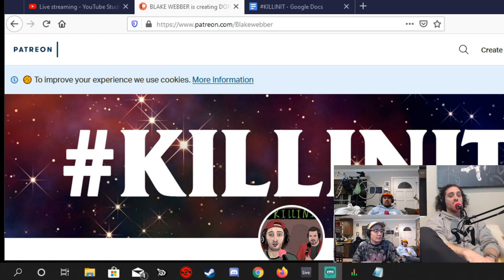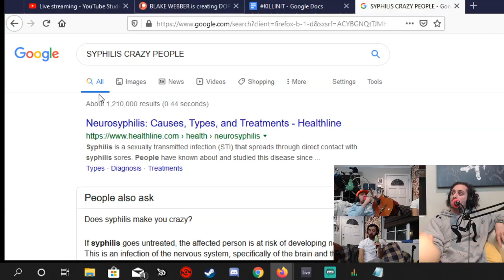KILLINIT PODCAST Ep. 37 MORGAN JAY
THE ACCLAIMED TV SHOW KILLINIT IS NOW A PODCAST! FROM UR BOI @BLAKEWEBBER AND @STEVEFROMHIGHSCHOOL!!!

MY SNAPCHAT ➝ BlakeVapes

*FOLLOW MORGAN ON SOCIAL MEDIA! *

PRODUCED BY:

 MATTY GHOST
*FOLLOW MATTY ON SOCIAL MEDIA! *

ACE PORK
DAN CRAYS
FERMIN DEL REAL